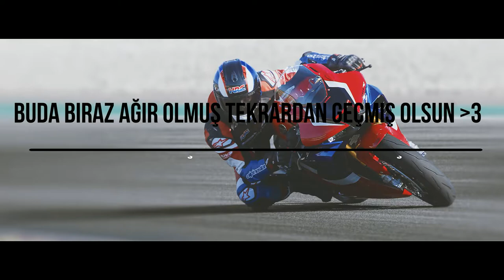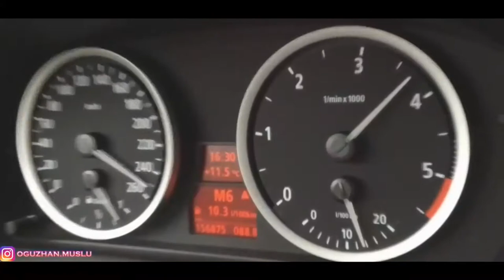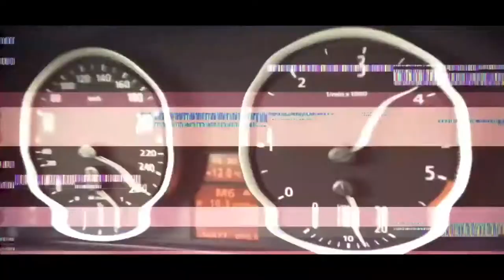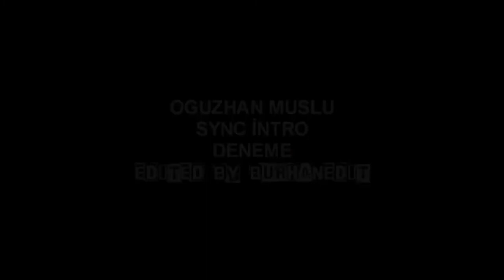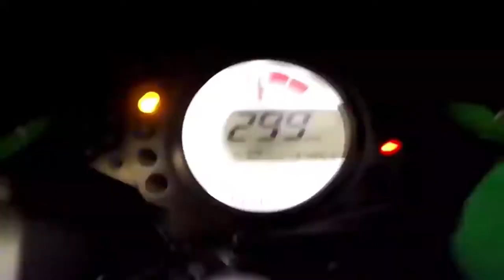oğuzhan muslu - bütün kaza videoları ve introları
hepinize merhaba bugün sizler için oğuzhan muslu tüm kaza ve introlarını derledim umarım hoşunuza gitmiştir iyi seyirler :)))

▂▃▅▆█ Mehmet Çivdem █▆▅▃▂